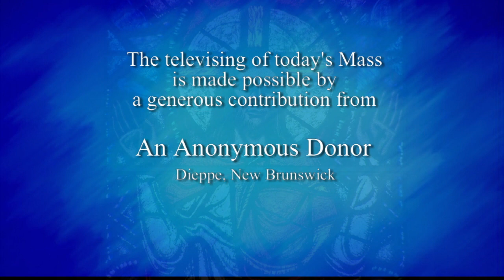Catholic Mass on YouTube | Daily TV Mass (Friday, December 14)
Daily TV Mass - Friday, December 14, 2018